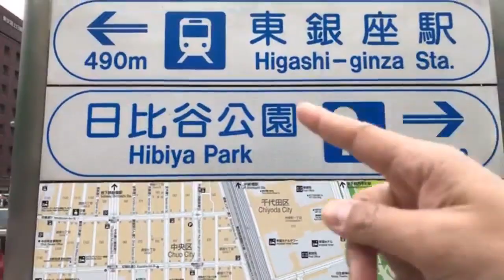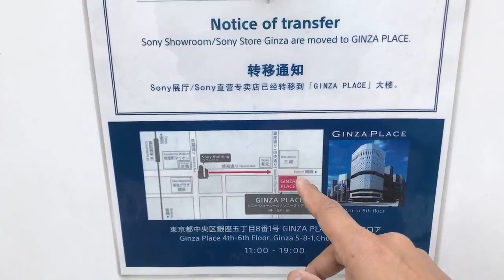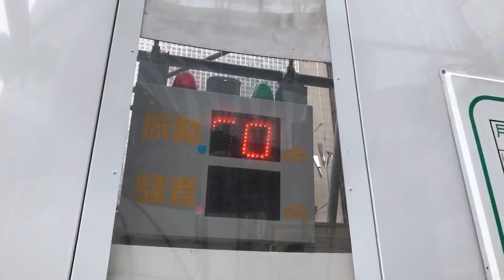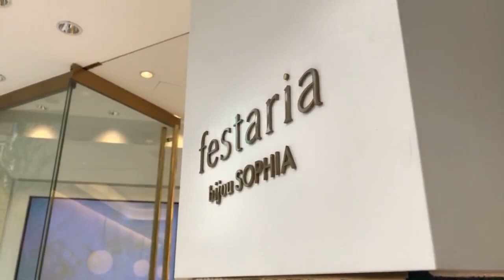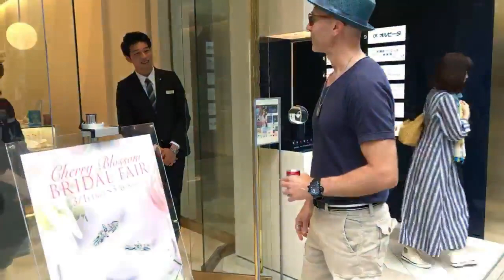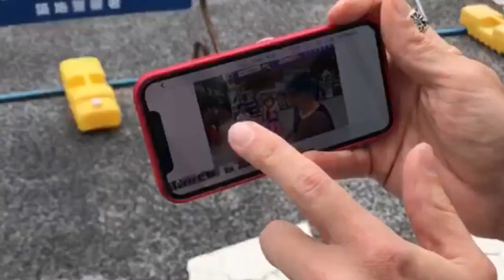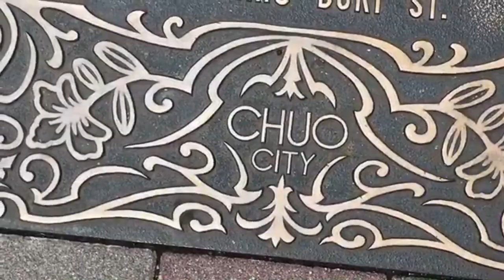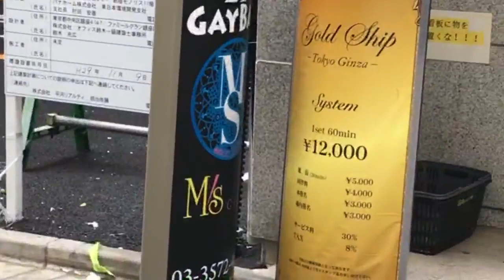Tokyo’s Rent Prices vs Location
Peter and I discuss Tokyo’s rent prices, neighborhoods and locations etc.

My rent at my last apartment, 30 minutes from the center of Tokyo by subway, 1 minute walk to the subway station, 6th floor, 2 rooms and a large living / kitchen space, 1993 building was ¥108,000 ($1000) / month.
Utilities were between ¥6500 ($60) and ¥10,000 ($90) - has, electric, water. Internet for 300mb/sec was $40 / mo unlimited.

Things to consider when looking for apartments:
1) Proximity to the Station / Subway
2) Supermarkets / convenient stores within walking distance
3) Neighborhood
4) Size of space / Floor (high = more day light = more expensive)
5) Windows facing South get more light.
6) Age of the building. Old apartments are cheaper but have problems like slow internet, thinner walls, shorter counters and doors sometimes.
7) Parking garage, storage closet in the basement.
8) Door manager, auto lock doors, security
9) Proximity to the river, sea